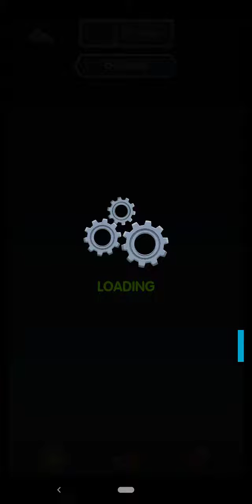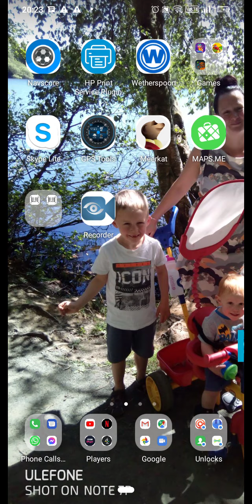season 1 episode 3